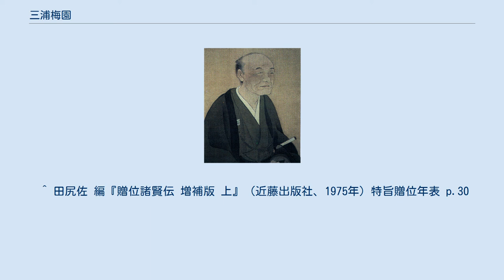三浦梅園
三浦梅園 三浦 梅園（みうら ばいえん、享保8年8月2日（1723年9月1日） - 寛政元年3月14日（1789年4月9日））は、日本の江戸時代の思想家、自然哲学者、本職は医者。
豊後国（大分県国東市安岐町富清）の出身。
諱は晋（すすむ）。
 条理学と言われる独自の学問体系を築いた『玄語』が有名。
主要著書としては、他に『贅語』『敢語』がある。
これらは、梅園自身によって「梅園三語」と命名された。
この三著作が梅園の思想の骨格をなすのである。
このうち『贅語』と『敢語』は完成したが、『玄語』は37年の歳月を費やして、ついに完成できなかった。
 「梅園三語」以外の著書には、詩学概論『詩轍』（してつ）、経世論『価原』、医学書『身生餘譚』『造物餘譚』などがある。
 また、読書日記『浦子手記』には、道家の系譜の哲学概論『淮南子』、西洋天文学説『天経或問』をはじめ、『荘子』『列子』、宋学、朱子学、仏教書などの数多くの書名も記されており、三浦梅園の思考はこれら漢籍の教養の上に成立していた。
また、陶弘景（456-536、医者、道教家）、韓康伯（4世紀）の人となりを慕っていたという。
 梅園は三度旅をした以外は、故郷の大分県国東半島を離れることはなく、医業の傍ら黙々と思考を続け、その坦々とした生涯を終えた。
複数の藩主から招聘の声もあったが、断ったという。
 21世紀現在では、地元安岐町に梅園自身が設計した旧宅があり、近くには宿泊施設、キャンプ場、天文台、梅園などが整備された「梅園の里」があり、設備の完備した資料館に膨大な自筆稿本類すべてが保存されている。
メルカトル図法で描かれた世界地図（梅園自身の筆写）や南天図・北天図（南半球・北半球の星図。同前）などがある。